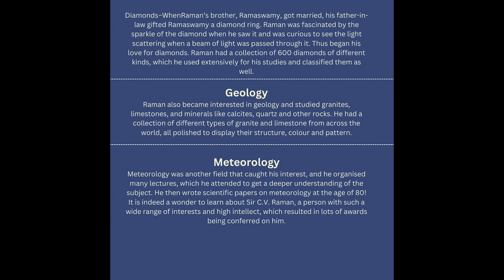The broad interests of C.V. Raman, a versatile person who delved deep to get a better understanding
The broad interests of Sir C.V. Raman, a versatile person who delved deep to get a better understanding.

to check out the finalist for this year’s national award commemorating Dr. C V Raman and his brilliance